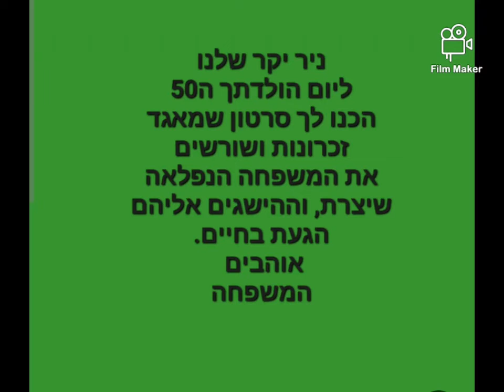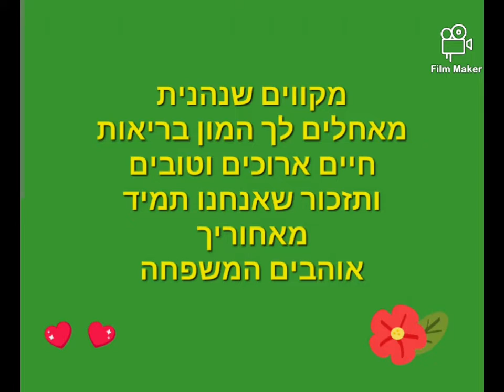ניר זיתוני בן 50